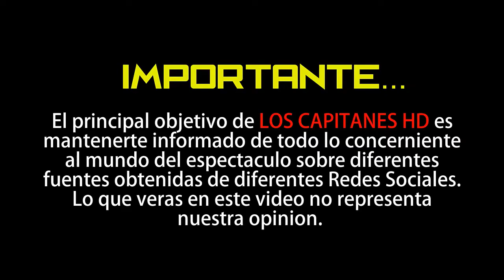Chivas sanciona a Uriel Antuna después de su escándalo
El jugador tendrá una sanción económica y deportiva.

El día de ayer, en nuestro ‘martes de TVNotas’ te presentamos en exclusiva como el jugador del equipo de las chivas, Uriel Antuna, se trató de ligar a la guapa conductora y actriz Paola Villalobos, la cual, nunca accedió, pues se enteró que es casado y con un hijo.